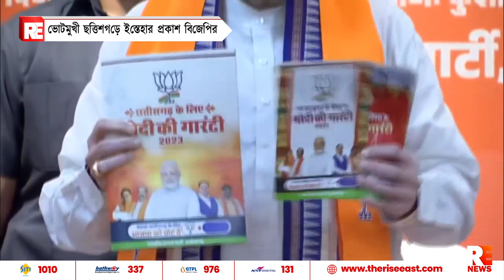ভোটমুখী ছত্তিশগড়ে ইস্তেহার প্রকাশ বিজেপির